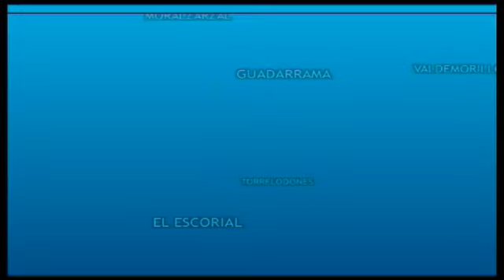CAPITAL DE LA SIERRA P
Este vídeo trata de: CAPITAL DE LA SIERRA OCTUBRE II 2